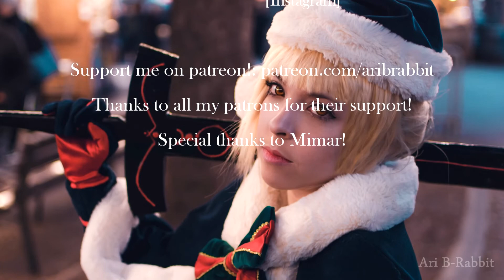★ Christmas Santa Alter ★ Fate Grand Order [Cosplay Video]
Feliz navidad a todos y a todas! os deseo lo mejor, que disfrutéis las fiestas y sobretodo un prospero año 2019!!

El año pasado hicimos una sesion de fotos con mi nuevo cosplay de Saber Alter y pudimos improvisar un pequeñ video,esperamos que os guste!!

Muchísimas gracias a Albin,Merychwan y El_red_y_yo por este gran dia , por las fotos, su apoyo y los videos!